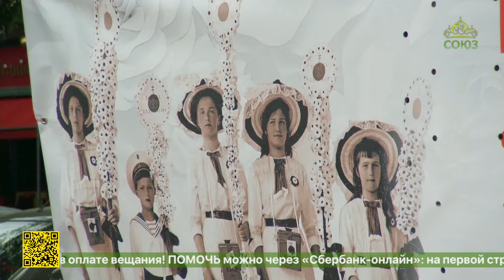В Екатеринбурге прошел Праздник милосердия и благотворительности «Белый цветок»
Цветочный флешмоб, парад-конкурс детских колясок и велосипедов, мороженое и воздушные ромашки: в Екатеринбурге прошел Праздник милосердия и благотворительности «Белый цветок». Впервые с момента его возрождения, в Год семьи празднование состоялось на историческом месте – на Соборной площади, так называлась до революции площадь Труда. Подробнее о событии расскажет Ольга Аверкиева.